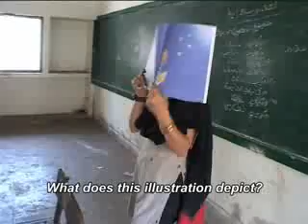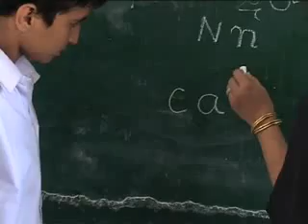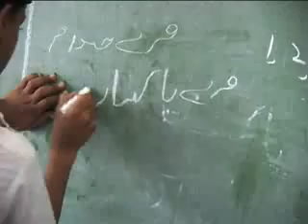The education of Pakistan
Some parts of Pakistan still suffer.